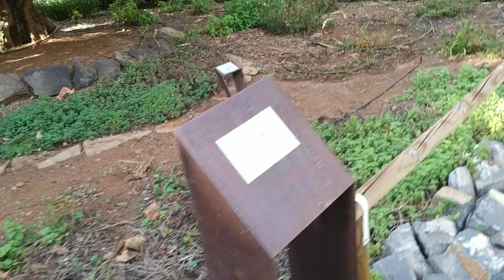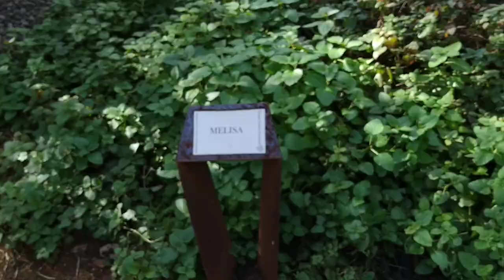Parque Garcia Sanabria, Santa Cruz, Tenerife - one of the best botanic gardens in the Canary islands